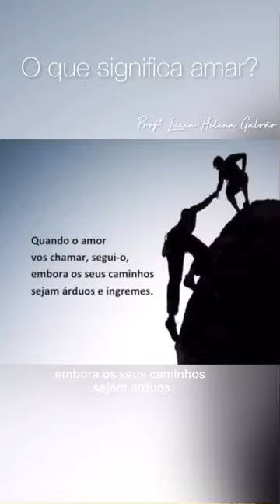Trecho da palestra “O Amor segundo Gibran”